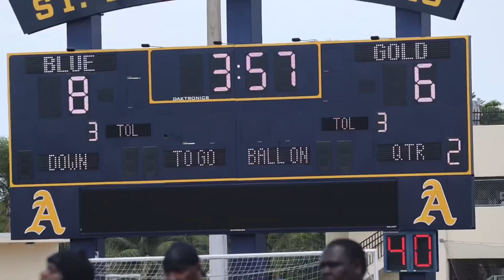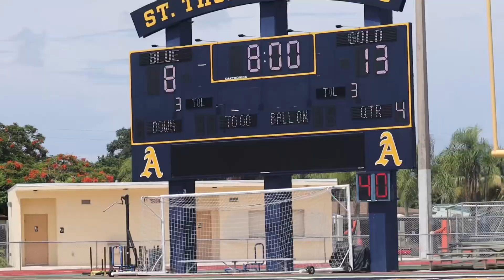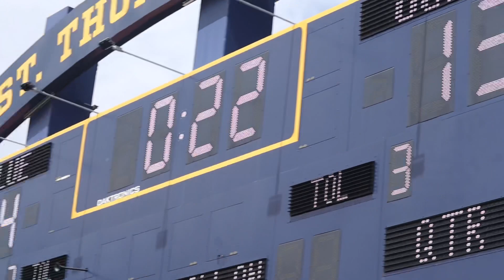🔥🔥🔥HARD HITTING 7U GAME🏈 LAUDERHILL LION 🦁 GOON SQUAD VS DEERFIELD RATTLERS 🐍 SLIM BABY ￼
As both teams get ready for a tough fyfl season. Both teams use this time to get better